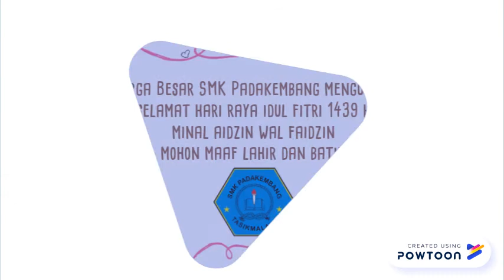Ied Mubarok 1439H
Keluarga SMK Padakembang mengucapkan Selamat Hari Raya Idul Fitri 1439 H-- Created using PowToon -- Free sign up -- Create animated videos and animated presentations for free.  PowToon is a free tool that allows you to develop cool animated clips and animated presentations for your website, office meeting, sales pitch, nonprofit fundraiser, product launch, video resume, or anything else you could use an animated explainer video. PowToon's animation templates help you create animated presentations and animated explainer videos from scratch.  Anyone can produce awesome animations quickly with PowToon, without the cost or hassle other professional animation services require.